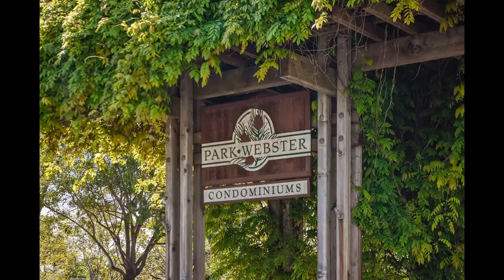1311 Webster Street, E113, Alameda, CA $399,000 MLS# 40779010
Perched at the foot of Webster Street, overlooking Crab Cove in Alameda’s West End, 1311 Webster E113 is a delightful 1-bedroom condominium with lovely bay and park views. Entering this well-designed space, you immediately see lush greenery and a tranquil outdoor patio surrounded by trees through the sliding glass doors off the living area. Immediately fronting Crab Cove and steps from Robert W. Crown Memorial State Beach, this address is the perfect place to unwind.

Located within the gated Park Webster complex, which offers a gym, swimming pool, and lush landscaping, including ponds and a gazebo, this condominium offers modern kitchen amenities including stainless steel appliances and custom wood cabinetry, park views off the living room and bedroom, and a completely renovated bathroom with a frameless glass shower enclosure, designer tiles and designer vanity, over-sized mirrored medicine cabinet and ample lighting. The kitchen adjoins the living area, making the entire space feel bright and connected to its surroundings.

In addition to its lovely views and quiet setting, 1311 Webster Street is footsteps from the West End’s finest amenities, including the San Francisco Ferry, Downtown Oakland, Transbay Express bus, cafés, recreation paths, dog park, tennis courts, and much, much more.

Highlights at a Glance:

1-bedroom, 1-bath condominium overlooking Crab Cove, with beautiful park and Bay views
Conveniently located in Alameda’s West End near the Webster Street Tube, Main Street Ferry Terminal, and I-880
+/-700-square-foot condominium in a beautifully landscaped gated complex with swimming pool, gym, and lush landscaping
Spacious outdoor patio with electrical outlet, overlooking Crab Cove and surrounded by lush greenery
Stylishly renovated kitchen featuring Frigidaire stainless steel appliances: refrigerator, range, built-in microwave oven, dishwasher; dual-compartment stainless steel sink, granite countertops; rich cherry wood Shaker style cabinetry; glass tile backsplash
Luxuriously renovated bathroom featuring HeavyLux Frameless shower enclosure and designer tile, along with contemporary vanity and fixtures
Convenient entry hall cabinetry just off the kitchen
Spacious mirrored bedroom closets with closet organization systems
Contemporary light fixtures and recessed lighting throughout
Ceiling fan in living area
Dual-paned windows and sliding glass door
Exotic Brazilian engineered hardwood floors
Secure deeded outdoor parking space and dedicated storage closet with deep shelving
Convenient main hallway storage closet